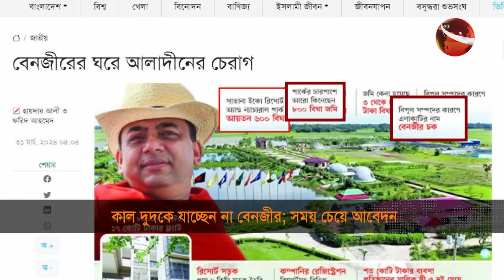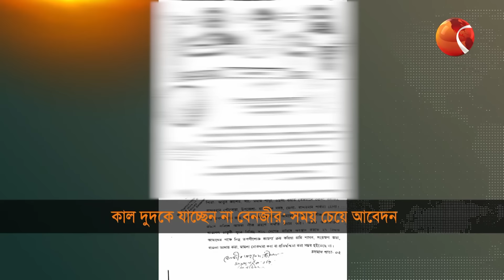দুদকে যাচ্ছেন না বেনজির; সময় চেয়ে আবেদন | Benzir Ahmed | Channel 24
আপাতত দুদকের তলবে হাজির হচ্ছে না, সাবেক পুলিশ মহাপরিদর্শক বেনজীর আহমেদ। আইনজীবীর মাধ্যমে চিঠি দিয়ে, দুদকে ১৫ দিন সময় চেয়ে আবেদন করেছেন তিনি। দুদক কমিশনার জহুরুল হক জানান, অনুসন্ধানের জন্য ৪৫ দিন নির্ধারিত। বাড়তি সময় কিংবা কিছু প্রয়োজন হলে কমিশনের কাছে আবেদন করা হবে।

»» Office Address:
Bangladesh.